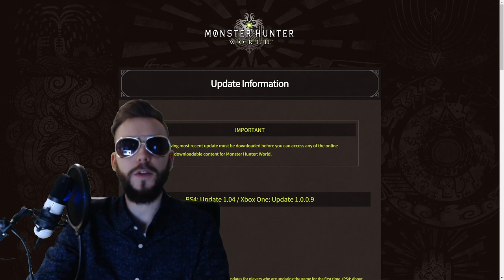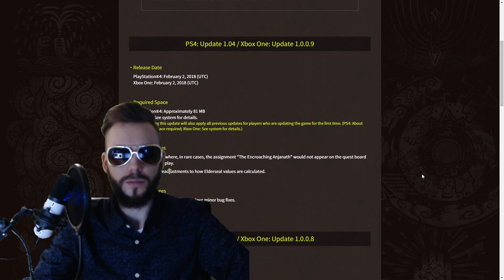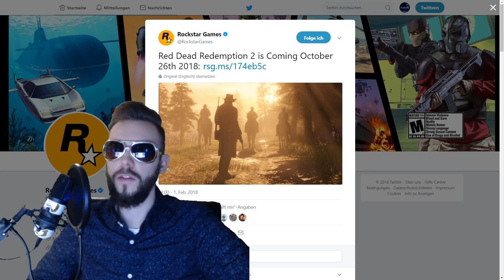Monster Hunter World Update 1.04, Red Dead Redemption 2 Release | DullieTV News